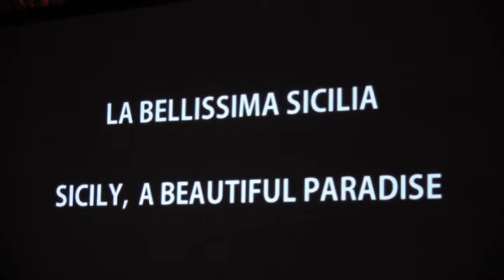enzo lipari a chicago